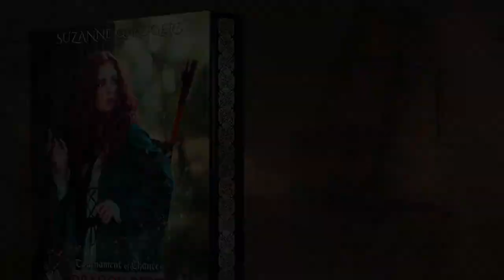FANTASY AUTHOR • Suzanne G. Rogers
Trailer for fantasy author Suzanne G. Rogers.